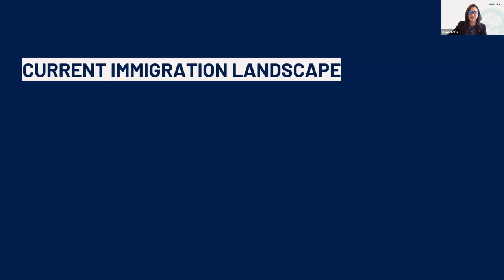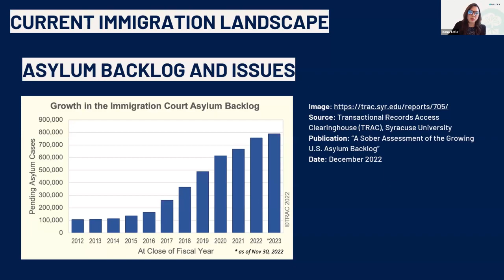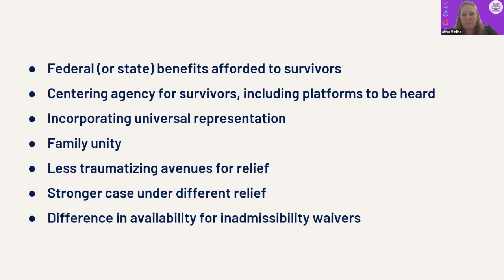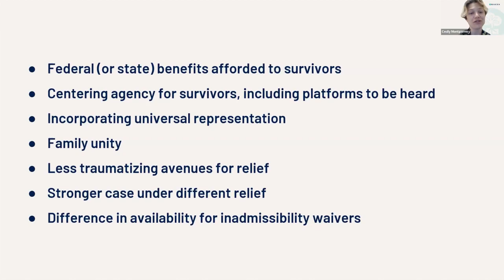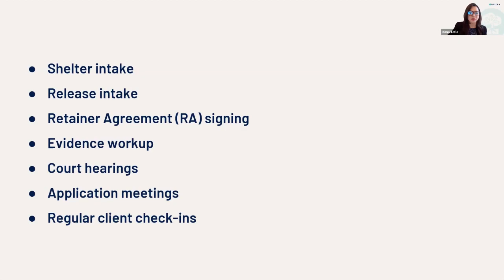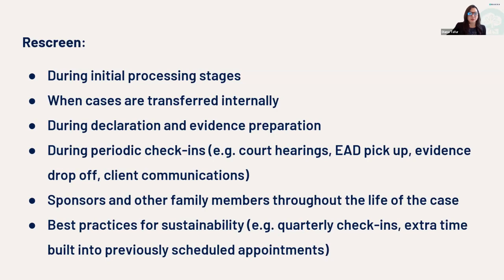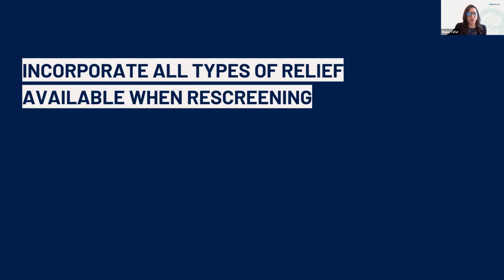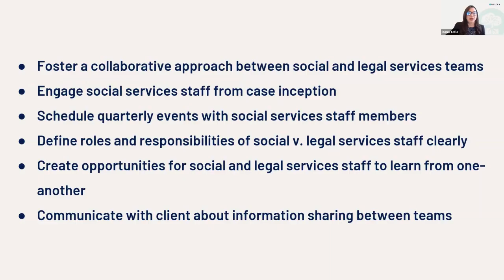Companions Throughout the Journey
Companions Throughout the Journey: The Importance of Incorporating Rescreening During the Entire Span of an Unaccompanied Child’s Case

This presentation was part of day 1 of the 6th Annual Symposium.

Using case scenarios, panelists with legal and social work backgrounds will discuss best practices for incorporating intentional rescreening in client interactions, especially for those with long-pending cases. Panelists will also discuss why creating space for rescreening is essential, why clients might benefit from pursuing multiple forms of relief, and how to make rescreening a sustainable practice so that service providers and staff can address the challenges of large caseloads or turn-over in their organizations.